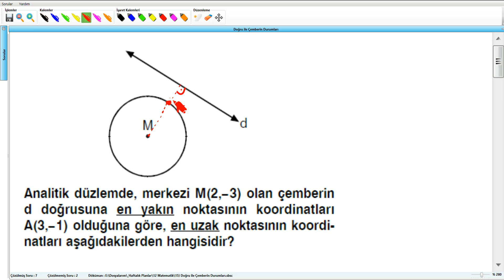Doğru ile Çemberin Durumları 8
Doğru ile Çemberin Durumları